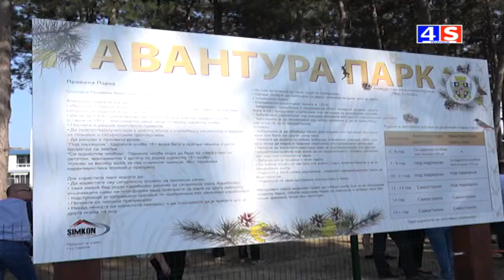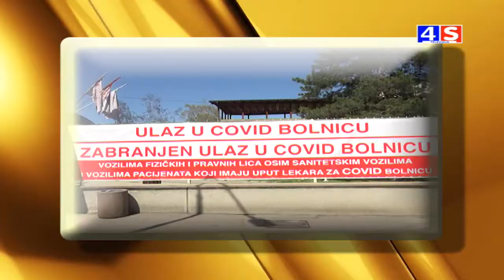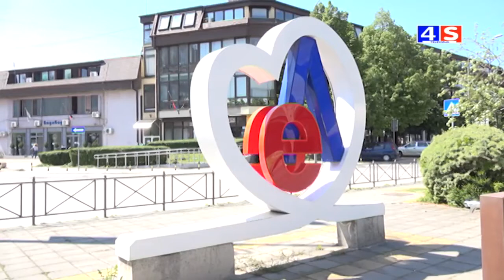Vesti TV 4S 07.05.2021